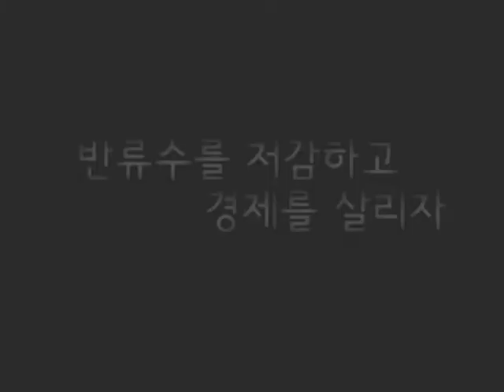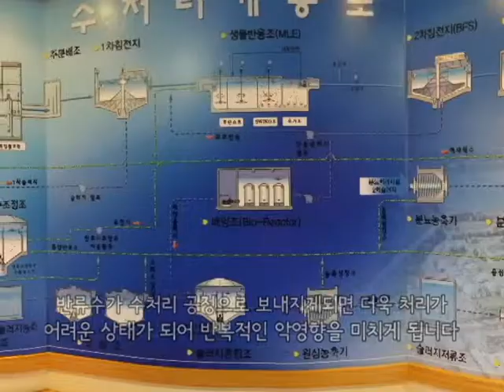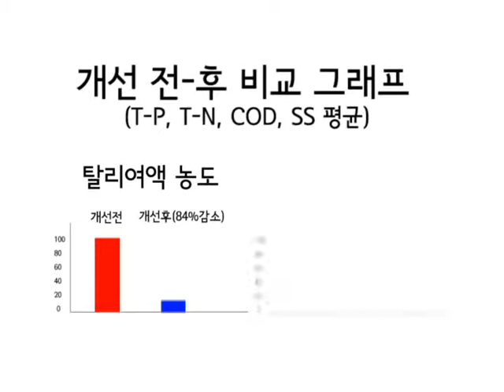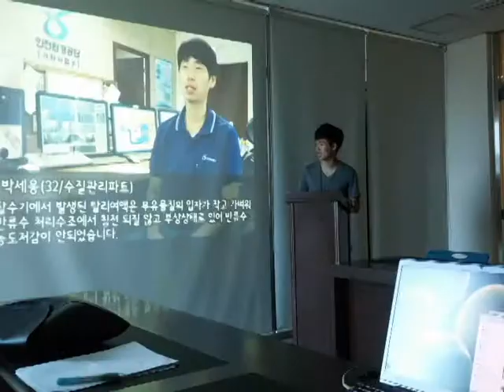반류저감실현 UCC - 인천환경공단 가좌사업소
인천환경공단 가좌사업소 공공하수처리장의 반류수 저감 실현을 재능대학교 학생들과 함께 공동으로 제작한 UCC입니다. (*화면배경은 가좌사업소이며, 배경음악은 Mr.Big이 부른 6집 앨범의 Actual Size와 Various Artists가 부른 Addicted to Love입니다/ 공익목적으로 사용한 것이나 저작권문제 발생시 바로 삭제토록 하겠습니다)